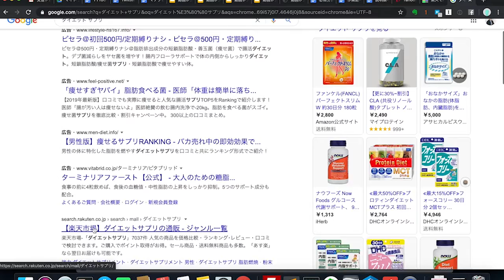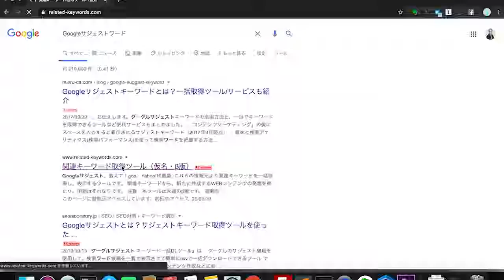【初心者向け】SEO集客の始め方について『自分講座で稼ぐ方法』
🔽音声メディアでも聴けます
 ✅PodCast

🔽ご紹介したサービス
 ✅Googleサジェストワード

🔽動画の内容
 ✅SEO集客と検索ワード
 ✅ 狙うべき検索ワード
 ✅検索ワードも集客方法も２種類に分ける
 ✅検索ワードのリサーチ方法

副業して複数収入源を得たい方のための、あなたの持つノウハウをオンライン講座という商品にしてそれを販売する方法です。

本講座は、「自分講座で稼ぐ方法」とその他無料講座のパッケージです。
この講座では、あなたの持つノウハウをオンライン講座という商品にしてそれを販売する方法を詳細にお伝えしています。
完全無料で、かつ、私の持つノウハウを全く出し惜しみすることなくお伝えしています。

https://

iPhone X

■ 動画編集
Camtasia 2018

PhotoShop CC